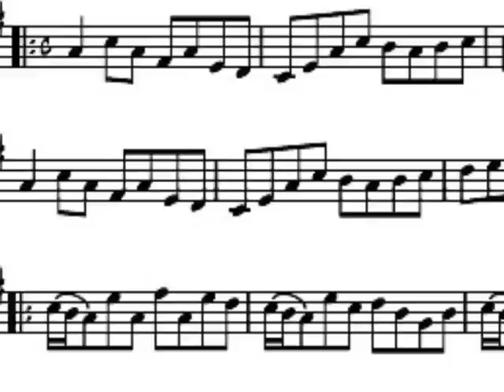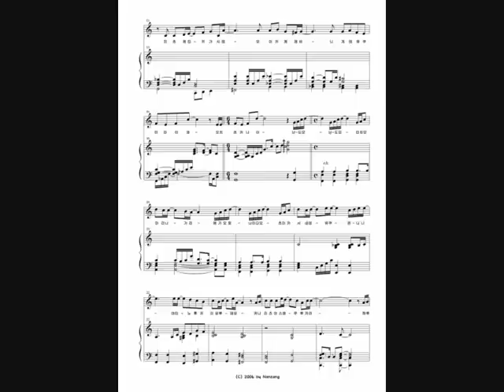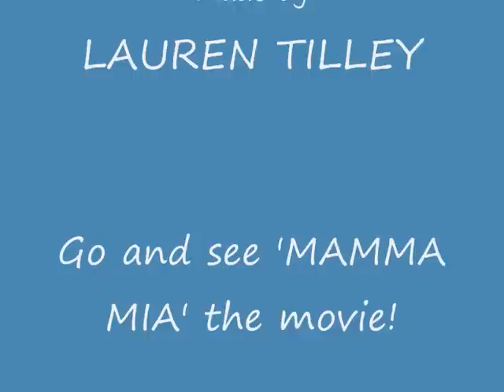Abba Gold Video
My Tribute to ABBA - Dancing Queen